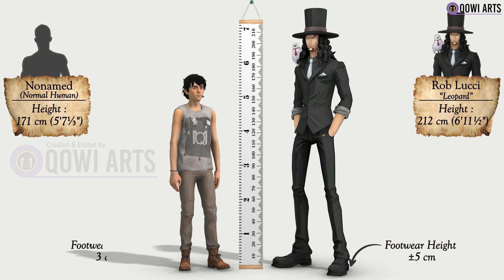ROB LUCCI ONE PIECE SIZE COMPARISON | CP9 - Part 5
The Real One Piece Character Height Size Comparison with 3D Animation | Rob Lucci | CP9 | Pre Timeskip

CHARACTER PROFILE
Japanese Name: ロブ・ルッチ
Romanized Name: Robu Rutchi
Official English Name: Rob Lucci
Debut: Chapter 323; Episode 230
Occupations: Cipher Pol Agent; Shipwright (under-cover)
Origin: Grand Line
Residence: Guanhao (former)
Epithet: "Massacre Weapon" (殺戮兵器, Satsuriku Heiki)
Status: Alive
Age: 28 (debut)
Birthday: June 2nd
Height: 212 cm (6'11½")
Blood Type: XF
Doriki: 4000
Japanese VA: Tomokazu Seki

DEVIL FRUIT
Japanese Name: Neko Neko no Mi, Model: Leopard
English Name: Cat-Cat Fruit Leopard Model
Meaning: Cat
Type: Zoan

Animation created and edited by Qowi Arts
TrackTribe - Confident Kurt